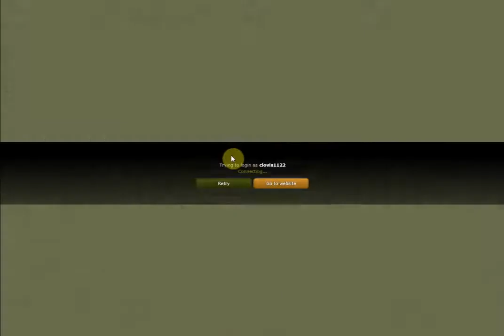[AW] Let's play 3vs3 Part 1.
AtWar - More than risk online.